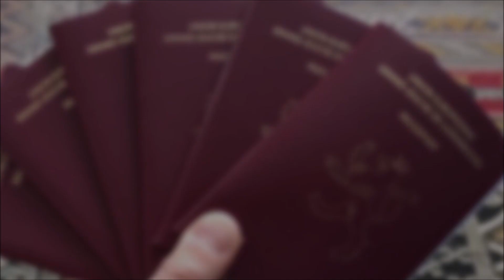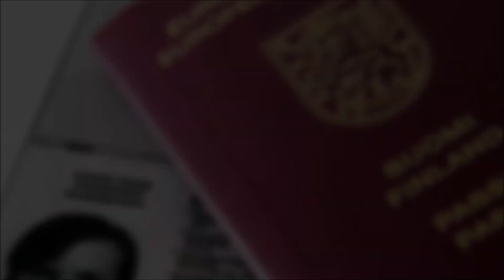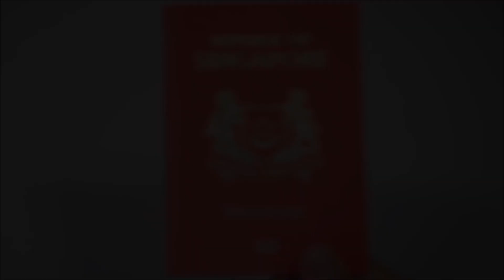LOS 10 PASAPORTES MÁS PODEROSOS DEL MUNDO (2020)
Los pasaportes más poderosos del mundo de la actualidad.
Más de 6 años haciendo vídeo diario sin fallar un solo día, apoya el canal y aparecerás al final de un vídeo.